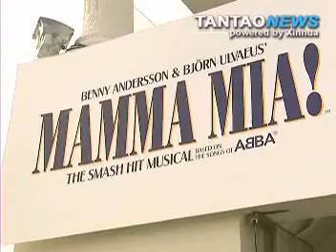Mamma Mia China on The Way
A Chinese version of Mamma Mia is signed in to run in China and in other Chinese speaking areas.  The Chinese edition of the show is expected to launch in 2011 and run for 3-5 years.